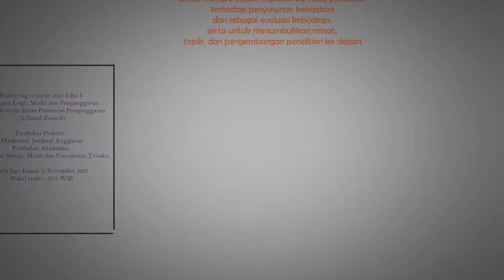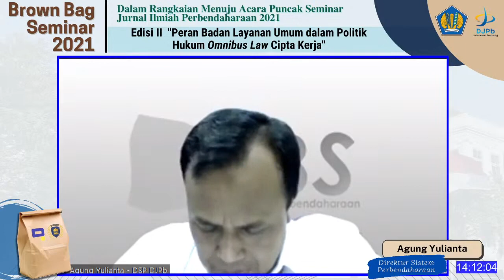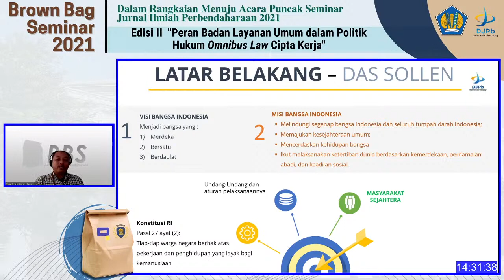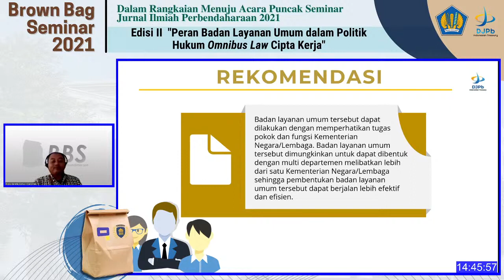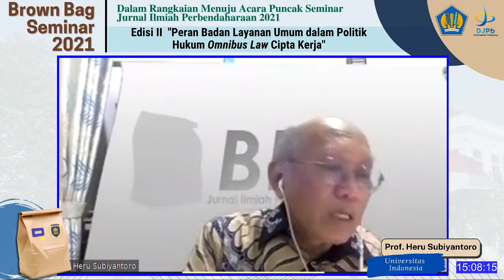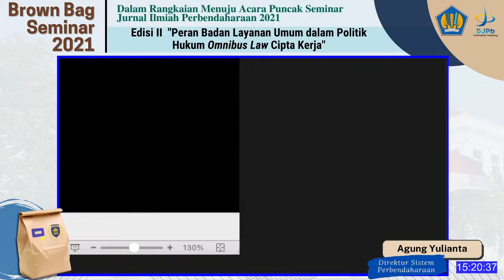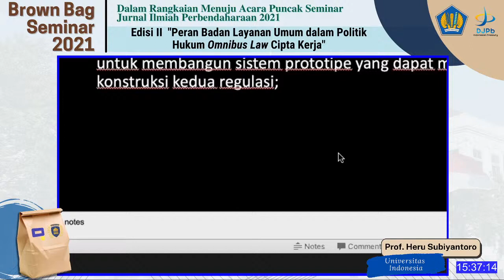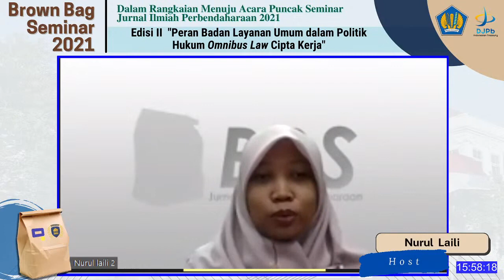Brown Bag Seminar Edisi II Peran Badan Layanan Umum dalam Politik Hukum Omnibus Law Cipta Kerja